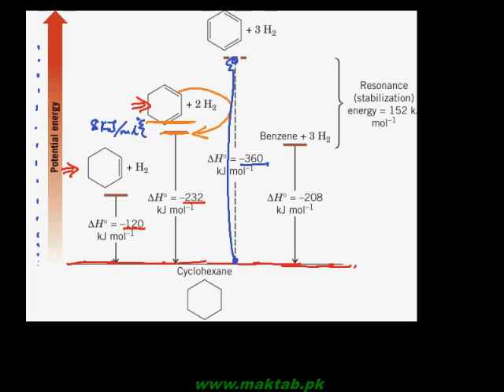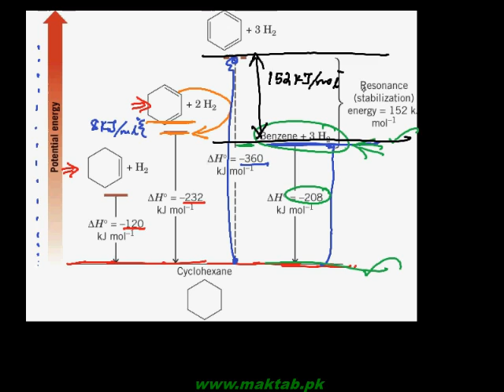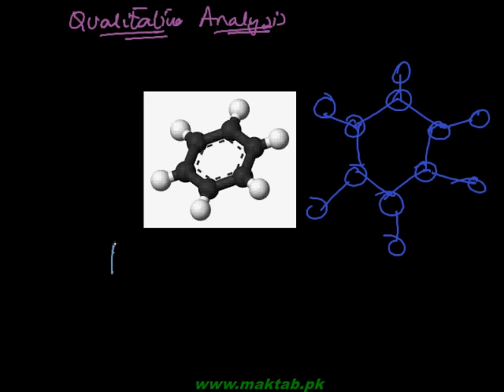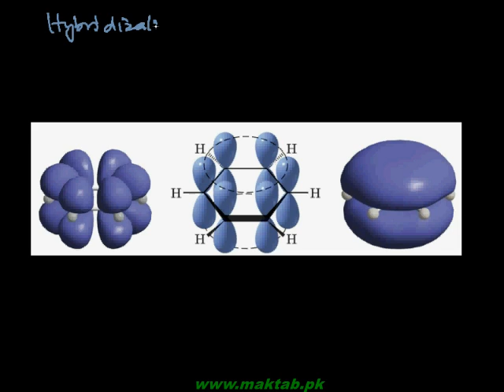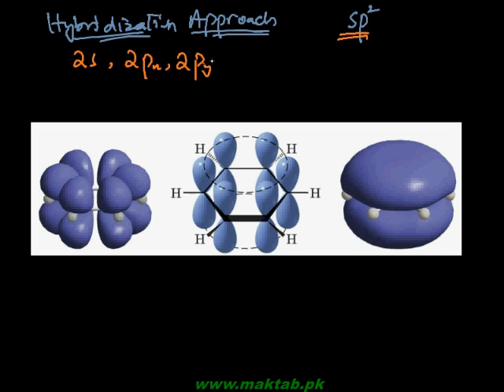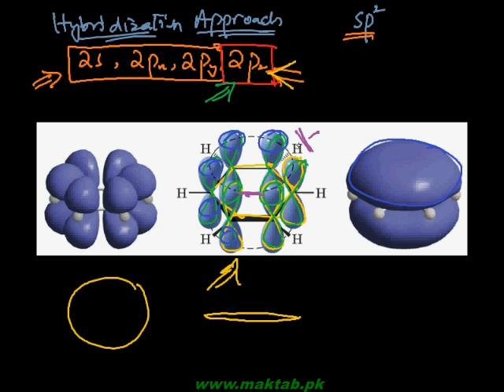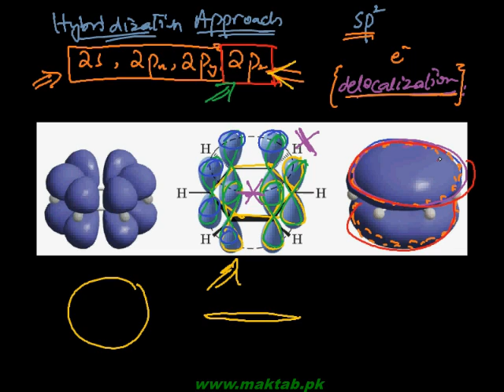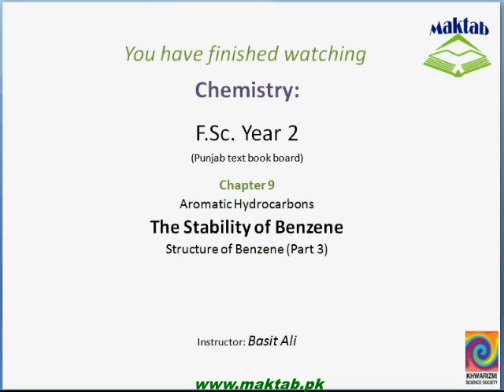FSc Chemistry Book2, CH 9, LEC 5: The Stability of Benzene (Part 3)